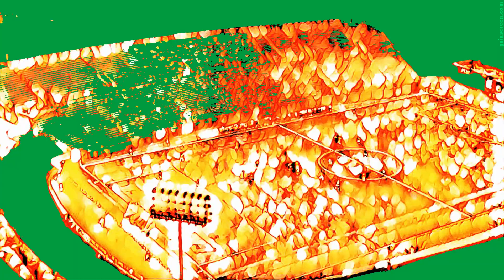Hot summer sports game at the stadium - Free green screen video